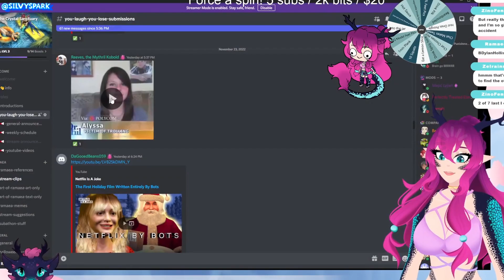RAMAEA GETS TROLLED ON STREAM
IT WAS JUST AN IMAGE RAM!